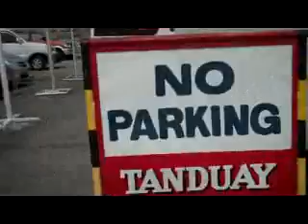PAL. GenSan Airport.Jam's Arrival. 3rd of 3Parts 32712